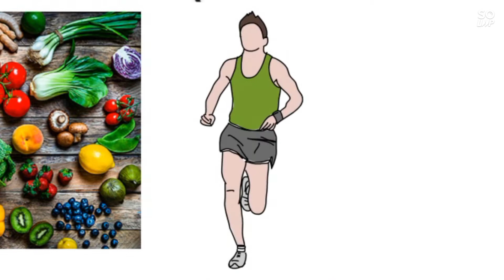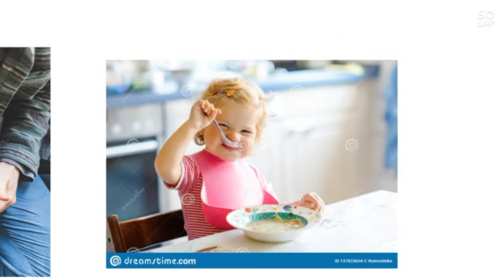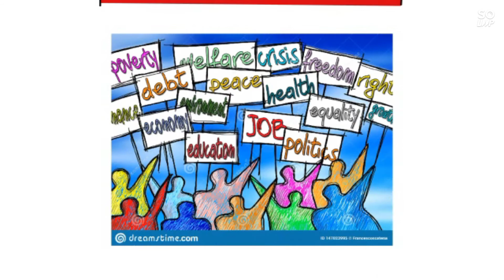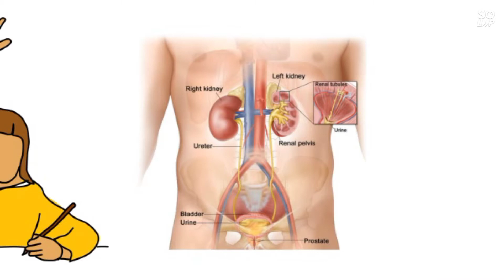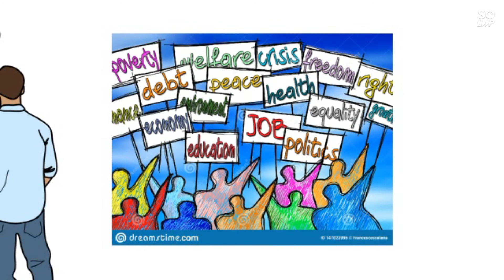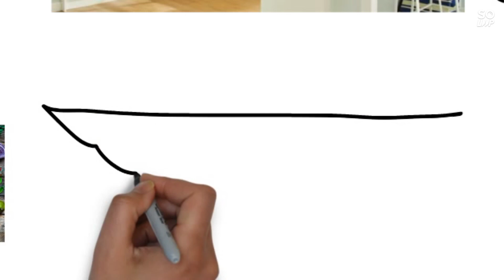Khana Khanay ka saheh tareeqa کھاناکھانےکا صحیح طریقہ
کھاناکھاناایک قدرتی امر ہے But how to get full benefit of this act, it is discussed in this video.

About Pak Homeopathy:
Pak Homeopathy is youtube channel that is run by Professor Homeopathic Doctor Muhammad Ahmad Bhatti. At this channel you ll enjoy healthy activities and you can get best responsible and professional advises on your health issues. pakhomeopathy is keeping in view your suggestions and we welcome your suggestions always.

Homeopathic Philosophy to Treat the Patient:
                                                         When a patient comes to the homeopathic clinic, a homeopathic doctor selects a homeopathic medicine keeping in view the totality of symptoms. A homeopathic doctor looks at all the symptoms and selects a similar medicine that is similar to all the symptoms of the patient. The totality of symptoms and similar medicine is the basic principles of Homeopathic philosophy.

ULTIMATE SOLUTION:
 1-The medicines discussed in video, as per symptoms
2- 1 Kg of raw vegs and fruits
3- At least 10 litres water
4- Physical exercise, or at least 40 minute daily morning walk
5- Food in take at least 3 hours before sleep
6- Healthy diet,
7- Balanced Food
8- Avoid stress and tention
9- Follow healthy life style